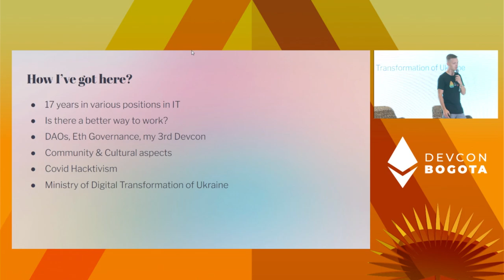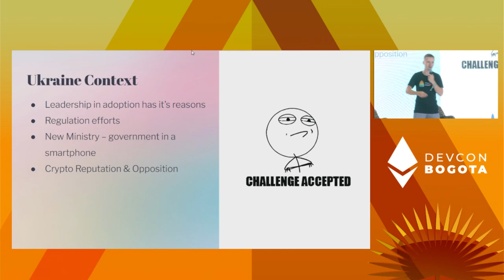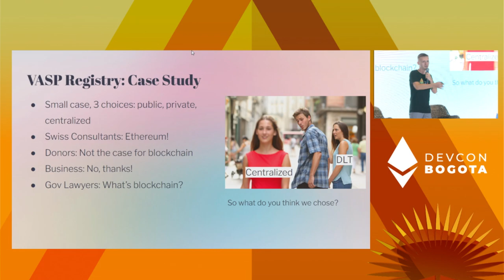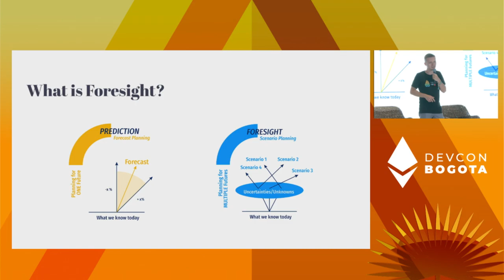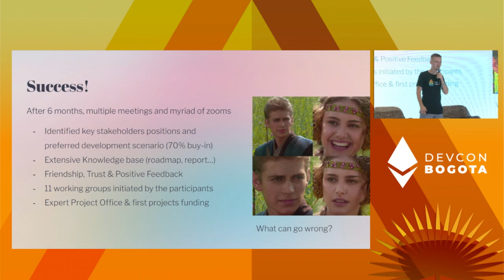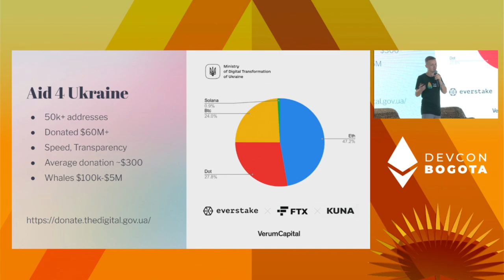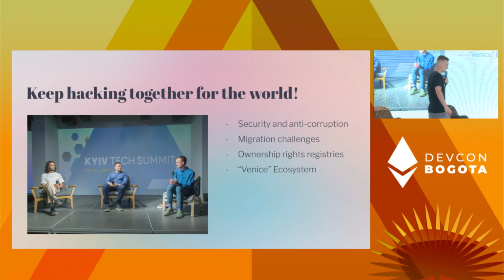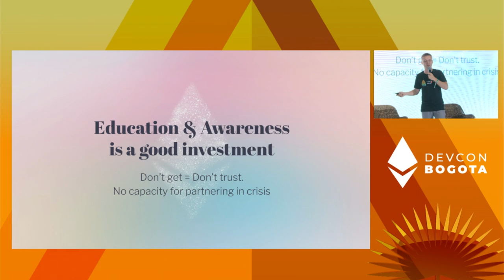Web3 in the Ukraine government: integration & impact by Max Semenchuk | Devcon Bogotá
Note: Due to unfortunate technical issues, the first minute of Max's talk was missing audio and has been edited out.

Speaker(s): Max Semenchuk
Skill level: Beginner
Track: Opportunity & Global Impact